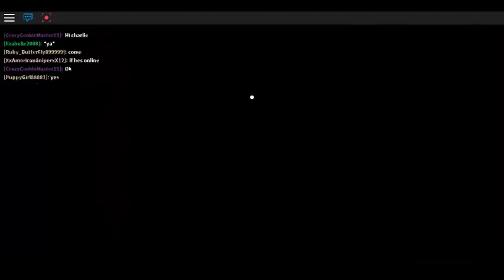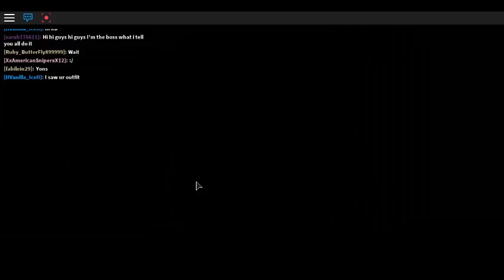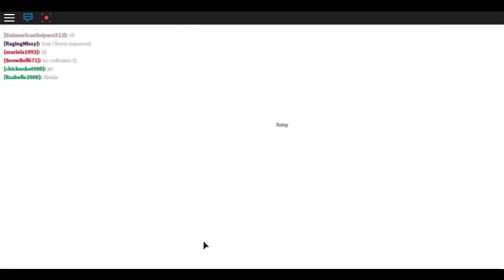Roblox Meep City gameplay